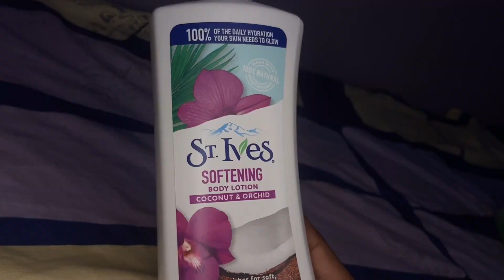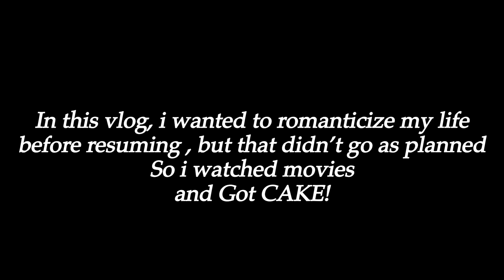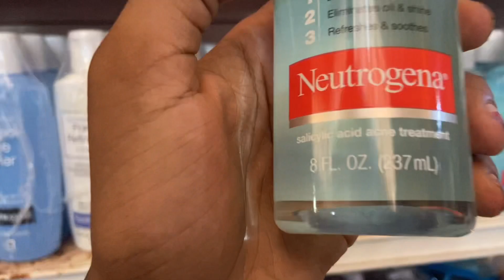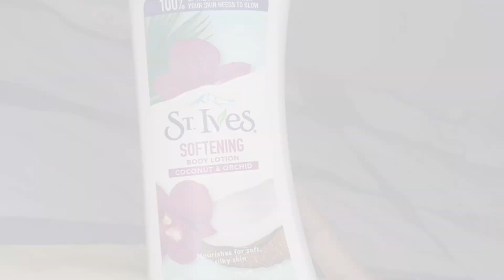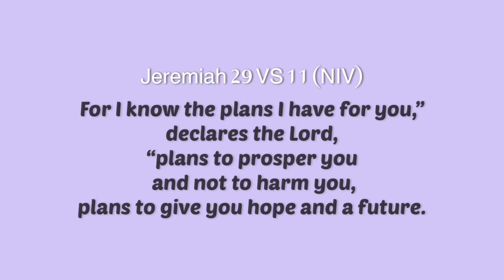Life Lately| Hygiene Shopping+ New equipments+ youtube drama??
Business/promotions ?

Love and light always💜x 💡